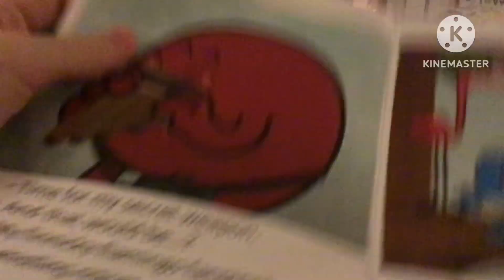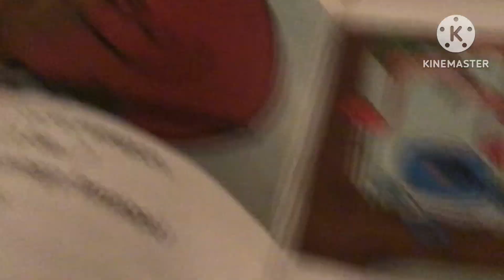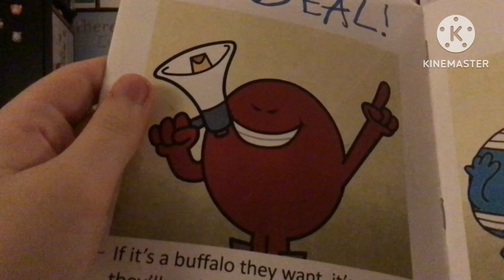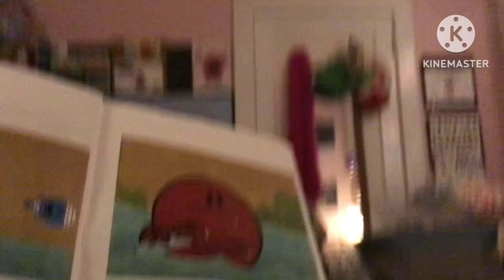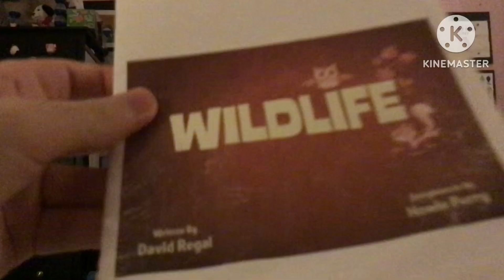Mr. Noisy nature photography